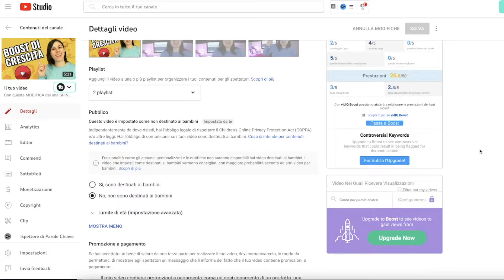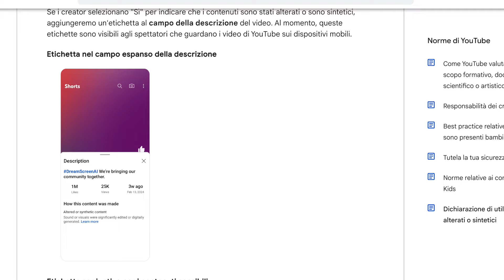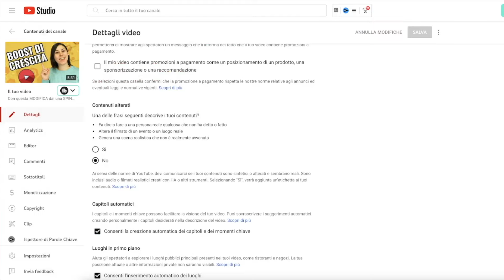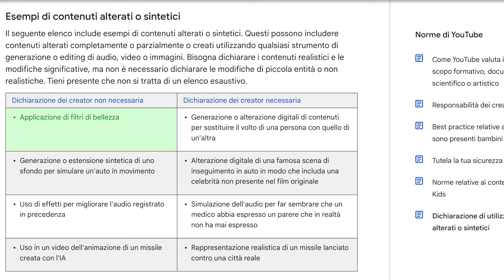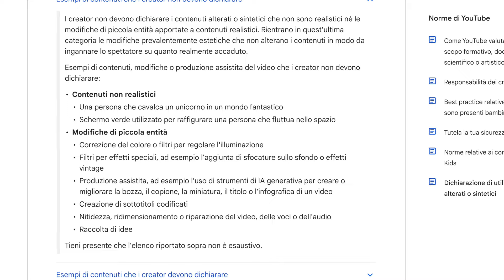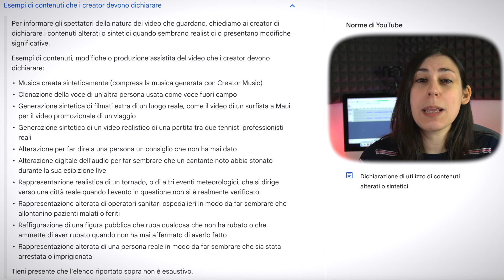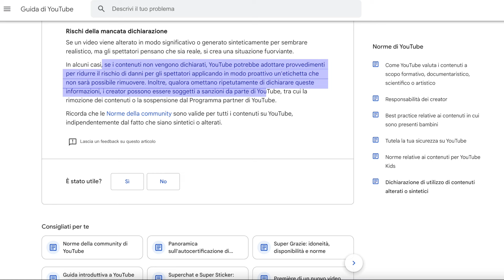A.I. nei tuoi video? Oggi devi autodichiararlo!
Youtube aveva anticipato che avrebbe introdotto l’obbligo di una autodichiarazione da parte dei creator nel caso in cui abbia utilizzato intelligenza artificiale per creare un video.

Ora l’autodichiarazione è arrivata nel nostro Youtube studio e posso finalmente chiarirti tutti i dubbi, scopriremo se e come potrai ancora usare l’intelligenza artificiale nei tuoi video.

Scopri cos dice Youtube sui ci tenuti alterati che devi dichiarare

LINK RAPIDI:
00:00 Introduzione ai contenuti alterati
00:51 Come funziona
02:20 Quando un contenuto è alterato
04:22 Devi sapere questa cosa
06:19 Quali sono i rischi?